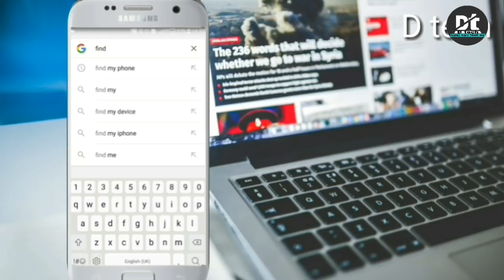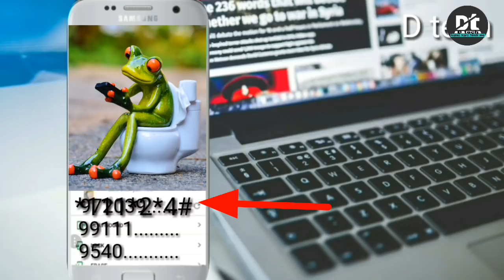चोरी हुआ फोन कैसे पता करें l find my phon/How to find the stolen phone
Dosto es vedeo me maine bataya hai. Agar apka phon kahi chory ya gum ho jaye. ya phon kho jane par use kaise sarch kare ,Kaise dhoode.

Dosto ap es tric se bina elnternet ke bhi apna phon dhood ya sarch kar sakate hain. bas apko ak nomber lagana hai

Es tarah ap phon chor tak ya phon chor ke ghar tak asani se pahunch sakate hai.

Find my phon by D tech  hindi me .plese like this vedeo.  Subscrive my chainal. Thainkas